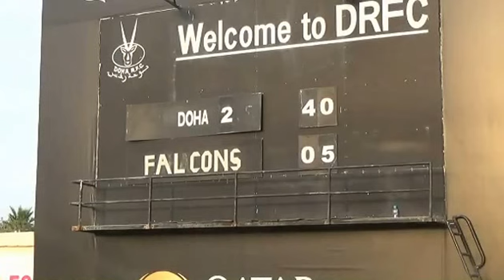DRFC2's vs BF_ 08.01.2016 _ Part 3 of 3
Doha Rugby Football Club 2s VS Blue Falcons Seniors  08/01/2016